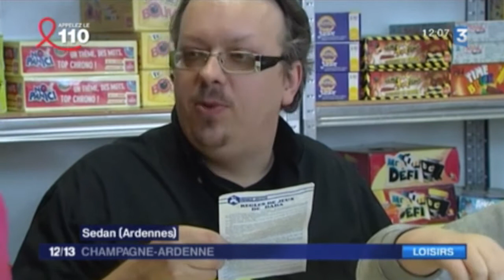ludotheque fr3 2015